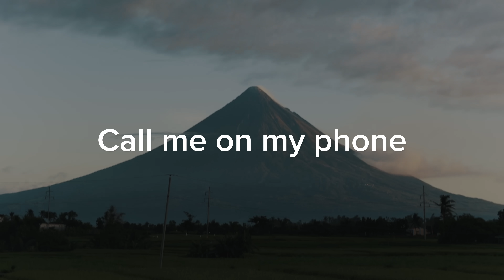Spanish vs Chavacano - Can They Understand Each Other!?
Chavacano is a Spanish creole in the Philippines. Chavacano is primarily spoken in Zamboanga and Cavite more than a million speakers worldwide.
Can a Spanish speaker and Chavacano speaker understand each other?